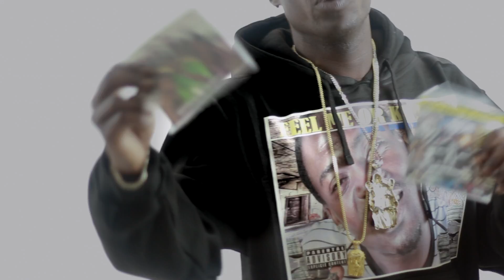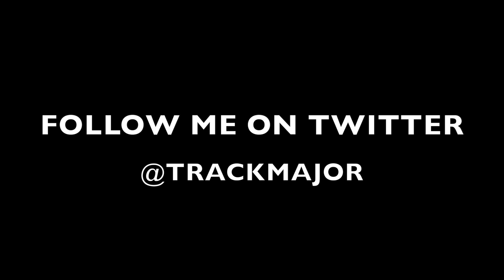E-CLASS (OFFICIAL 3)